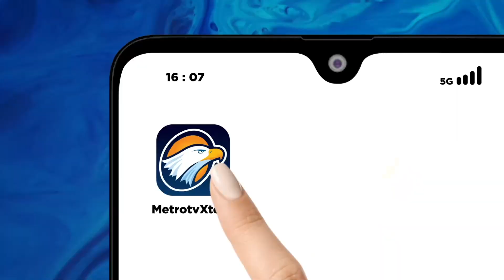Gus Imin Sebut Food Estate Terbukti Gagal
MetroTV, Bacawapres Koalisi Perubahan Muhaimin Iskandar menilai lumbung pangan atau food estate yang dibuat pemerintahan Presiden Jokowi gagal. Gus Imin akan membuat program ketahanan pangan yang baru dengan melibatkan masyarakat.